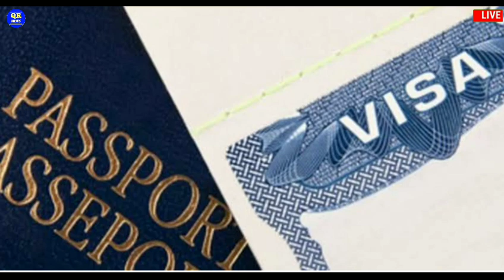🔴Qatar Breaking News || Qatar Today's News || Qatar Khabar